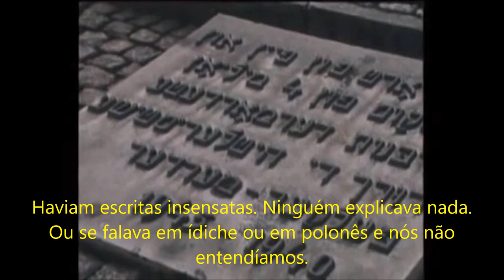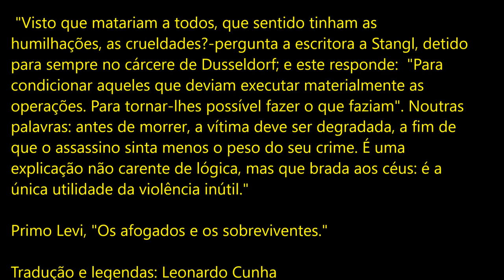Primo Levi Retorno a Auschwitz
Em tempos no quais o fascismo se encontra mais molecularizado do que nunca, à direita, no centro e à esquerda, é bom nos lembrarmos a que paroxismo o fascismo molecular pode nos conduzir. Há fascismos de Estado, mas há também fascismos de família, de grupos, de partidos, de casal, em todas as partes. Combater o fascismo que trazemos em nós parece ser a única saída para nós, humanos, demasiadamente humanos.

Trecho de entrevista com o escritor, químico e sobrevivente do holocausto, Primo Levi.

Tradução do italiano, vídeo e legendas: Leonardo Cunha